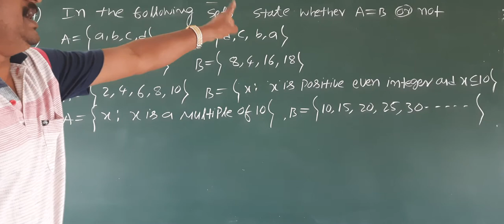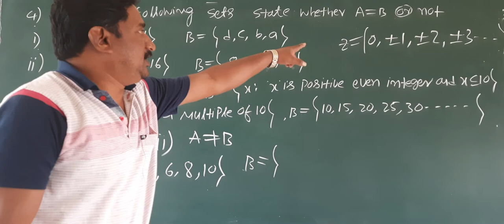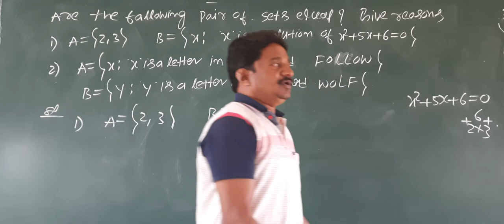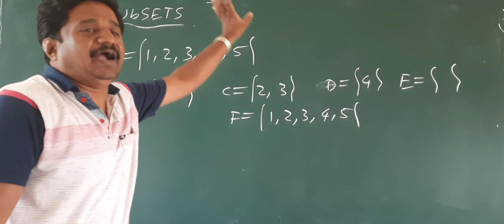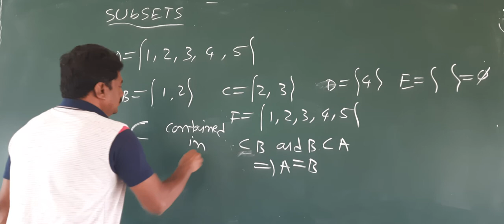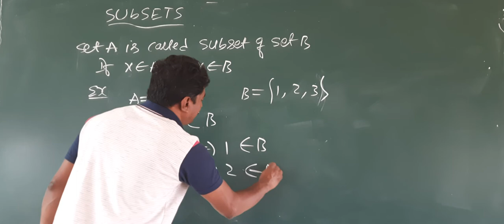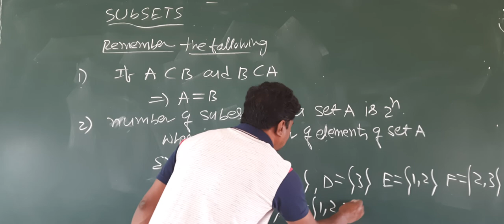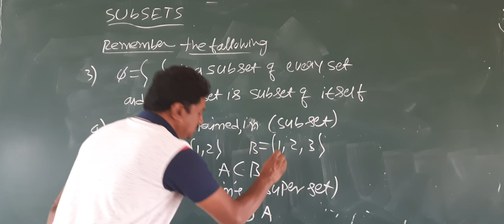1st pu class 08